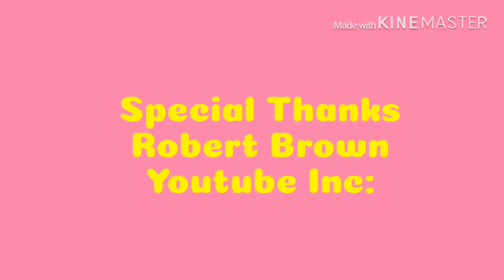BE / SFP (T-Rex ROAR) / YTV / NNO / PBS / NL (2000)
All logos and characters have awesome to Choose and Gameplay
- CC Captions and Video Player picture text home today.